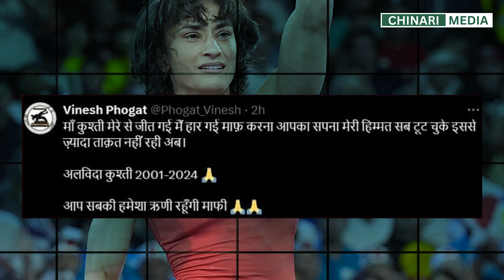‘आमा कुस्तीले मलाई जित्यो म हारें अलबिदा कुस्ती’ | CHINARI MEDIA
ChinariMedia Pvt. Ltd.